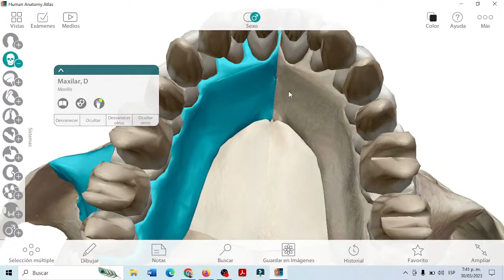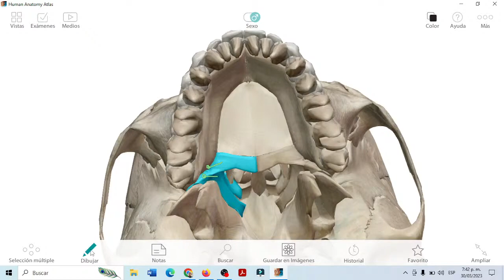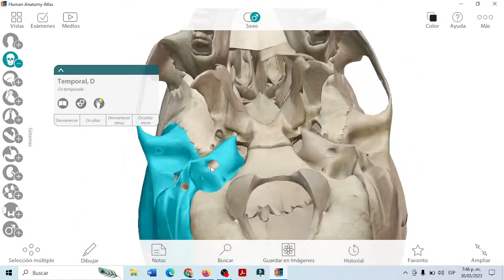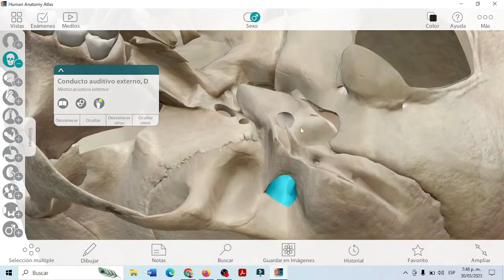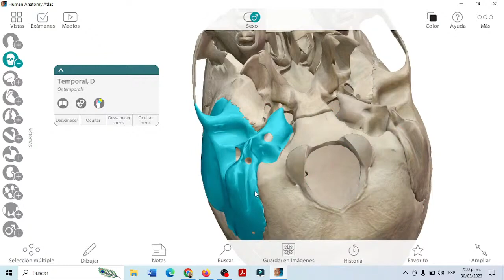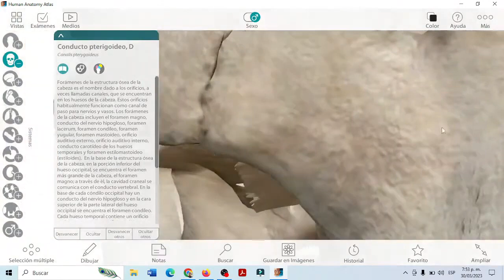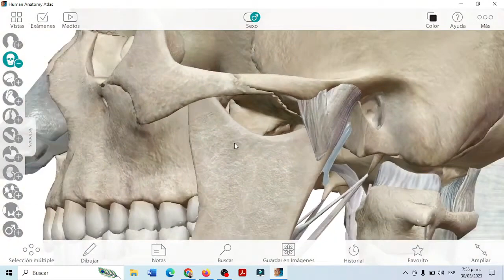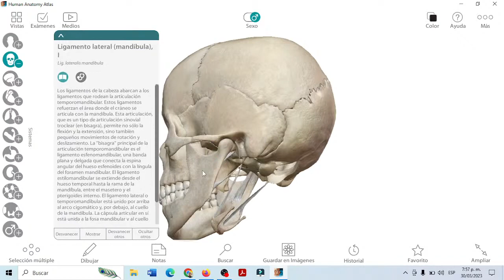BASE EXTERNA DEL CRÁNEO 💀